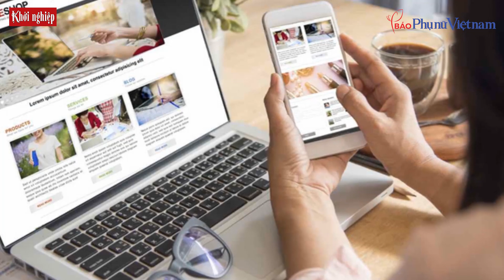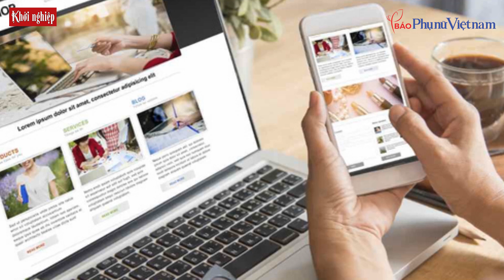Từ Bà Mẹ Bỉm Sữa Thành Nữ Tỷ Phú Usd Thứ Hai Của Nga | Bí Quyết Thành Công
Bà mẹ bốn con từng là giáo viên tiếng Anh nay đã đi vào lịch sử Nga khi là trở thành nữ tỷ phú USD thứ hai của nước này.

Bà Tatyana Bakalchuk là nhà sáng lập và CEO của trang thương mại điện tử Wildberries với doanh thu năm 2018 đạt 1,9 tỷ USD. Wildberries bán sản phẩm của 15.000 thương hiệu khác nhau và mỗi ngày thu hút 2 triệu lượt khách ở Nga, Belarus, Kazakhstan, Armenia và Kyrgyzstan.
Năm 2018, công ty tiếp nhận trung bình 400.000 đơn đặt hàng trực tuyến hàng ngày. Các khách hàng có thể tìm thấy mọi thứ trên Wildberries, từ quần áo, mỹ phẩm cho đến đồ gia dụng hay các món đồ chơi.
Theo Forbes phân tích, Wildberries trị giá khoảng 1 tỷ USD, đủ để biến Bakalchuk trở thành nữ tỷ phú.